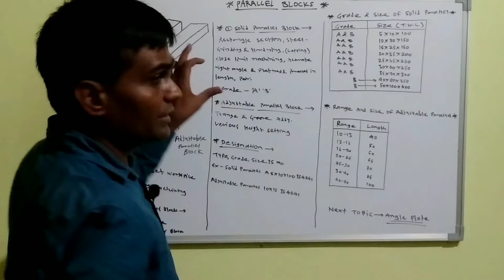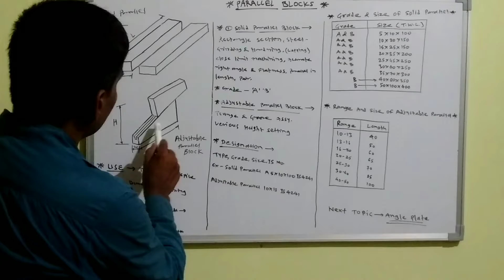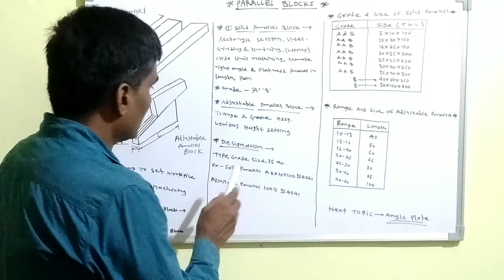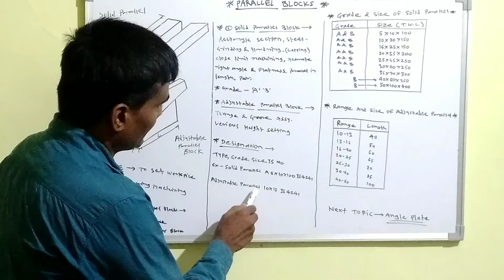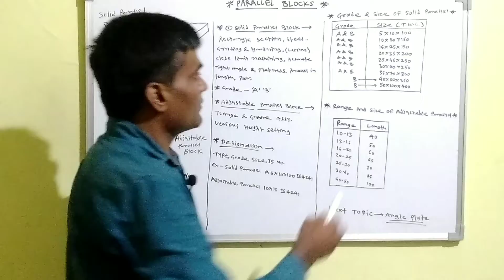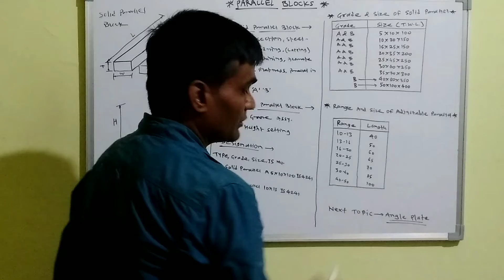Types of Parallel block | ITI Fitter course | Fitter Theory | parallel block ka drawing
ITI Fitter full course | FITTER Theory | Parallel block | Parallel block ke prakar | Parallel block ka drawing |

Aaj ke Is video me hum janenge ki parallel block ka upyog ka kaise karate hai

Parallel block, parallel block iti fitter, parallel block ka drawing,

We are going to learn the following topic in this video:-